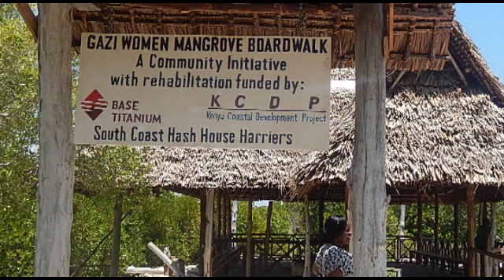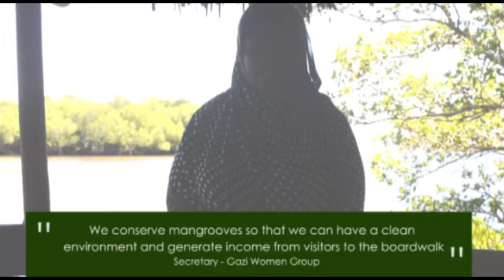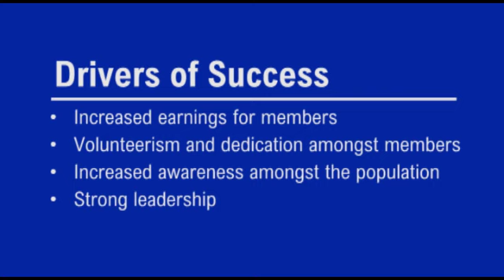Gazi Women Boardwalk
Gazi is a coastal town in Kenya which has protected and restored its
mangrove forests. The people depend on the mangrove for fishing,
building poles and firewood, and for medicinal products.
The women of Gazi have established a community based tourism venture
which profits from the value of the mangrove’s scenic beauty and biodiversity. The Gazi Women Mangrove Boardwalk is a true community-based conservation effort. 100% of the profit generated through the boardwalk goes into the Gazi community. Funds generated are used to: provide scholarships to poor children from the village, improve health care,
improve the physical facilities of Gazi Primary school, the only school in the
village and support the ‘clean water for all’ community water project